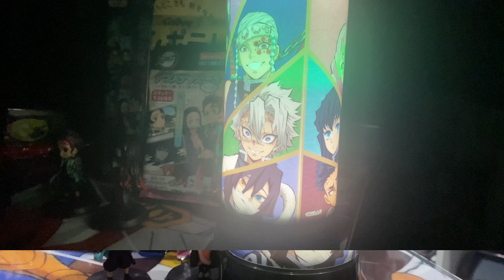Japan food by Nippon Store